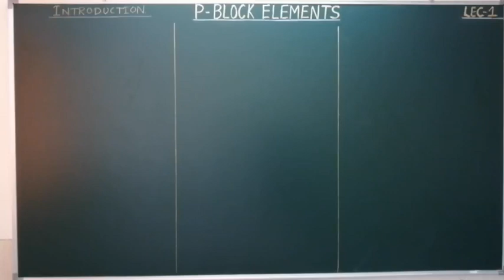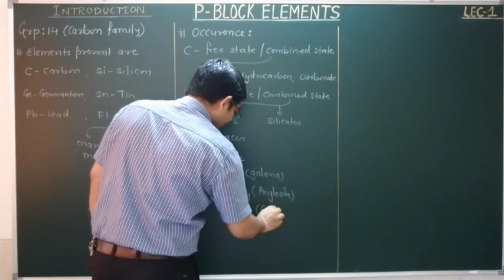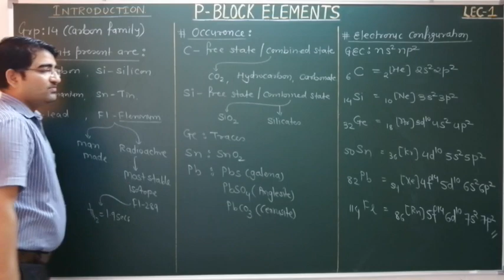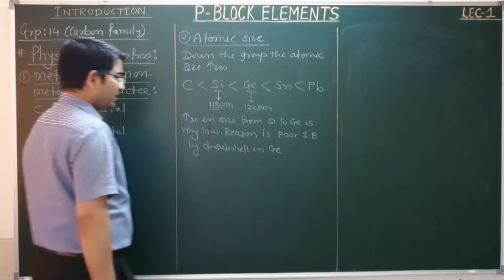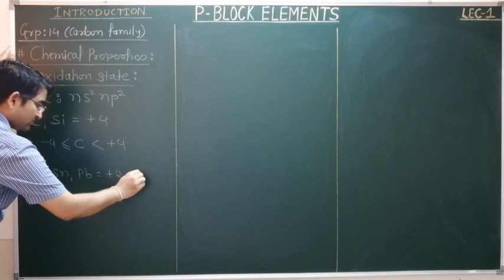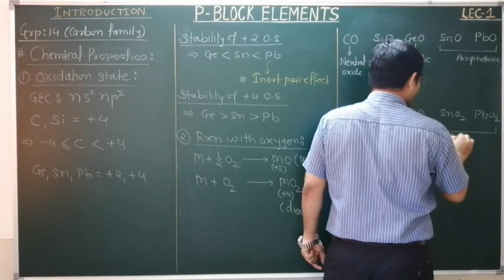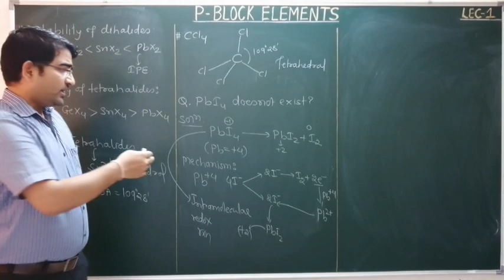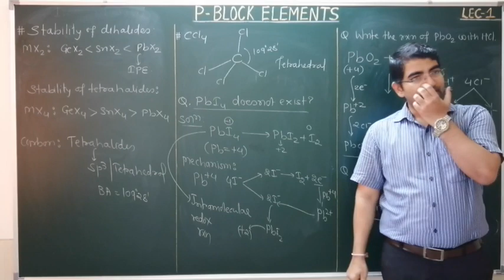p-BLOCK ELEMENTS/G-14/LECTURE-1/CARBON FAMILY-INTRODUCTION,PHYSICAL&CHEMICAL PROPERTIES/NEET,JEE,CET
carbon family
Introduction, occurrence & electronic configuration
physical properties of carbon family
chemical properties of carbon family